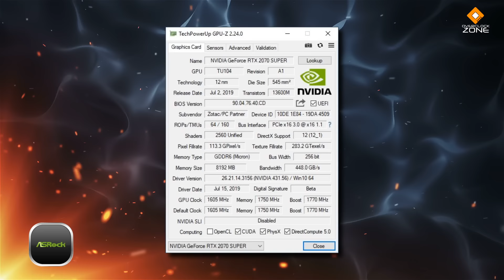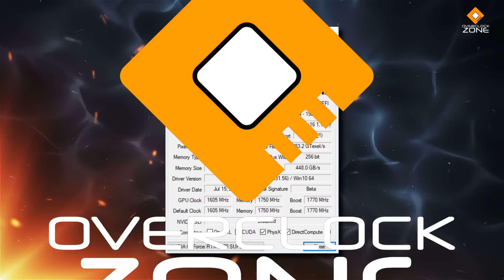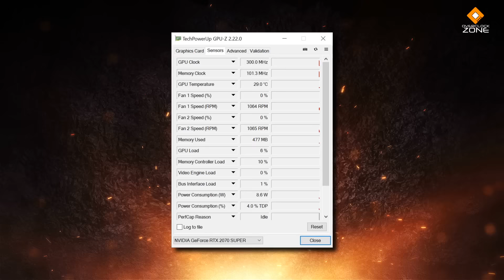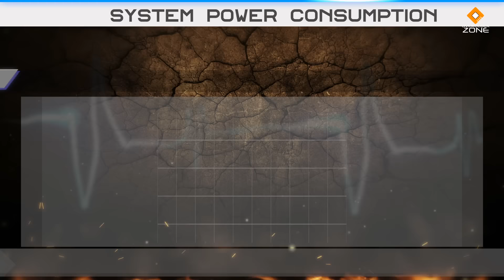RTX2070 Super เวอร์ชั่นจิ๋ว : ZOTAC RTX2070 AIR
สำหรับคนที่อยากได้การ์ดเวอร์ชั่นเล็ก เอาไว้ใส่เคสตัวเล็ก แต่ต้องการสเป็คแรงพอสำหรับการเล่นเกมทั้งในปัจจุบันแบบปรับสุด และอนาคตอีกยาวไกล ลองดูรีวิวนี้เลยครับ ZOTAC RTX2070 Super AIR ที่ถึงแม้จะขนาดตัวเล็ก แต่ความแรงจัดว่าสูสีกับตัวใหญ่เลย